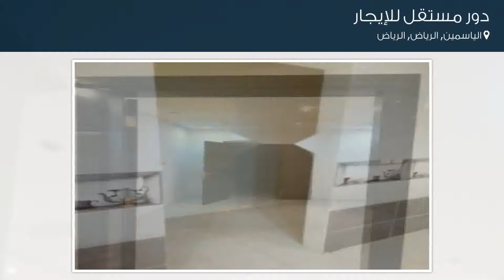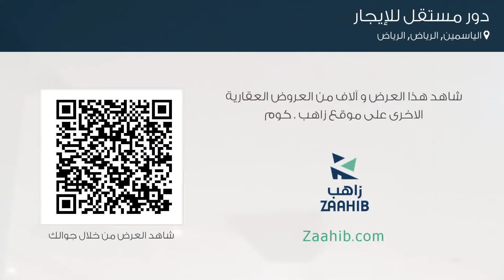دور مستقل للإيجار في حي الياسمين, مدينة الرياض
تفاصيل العرض:-

رقم: 3046646

ميزات:-

5 الغرف, 2 غرف أخرى, 4 عدد دورات المياه, 2 رقم الدور, 2016 سنة البناء, سكني, تجاري, صالة